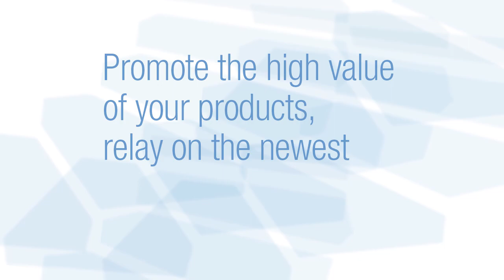"Memostep" and "Memotack Step" 4 steps notepads, bespoke overlapping shaped layers. Proramillenote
"Memostep" and "Memotack Step"  4 steps notepads, bespoke overlapping shaped layers, color printing customization included